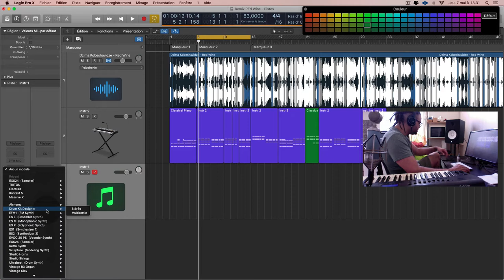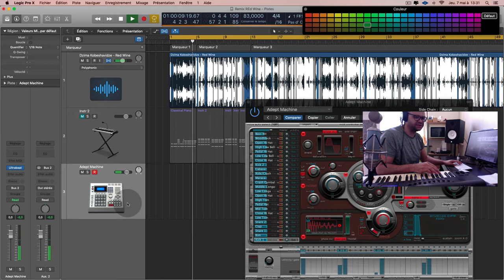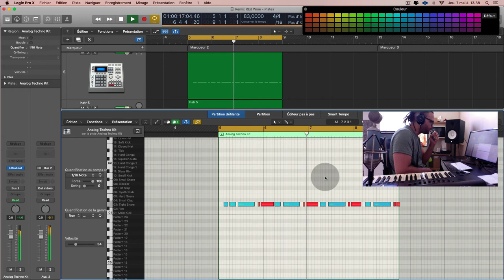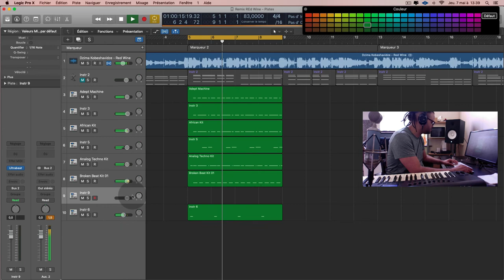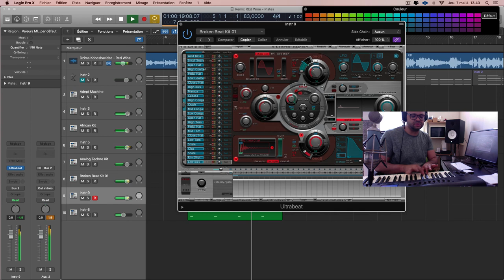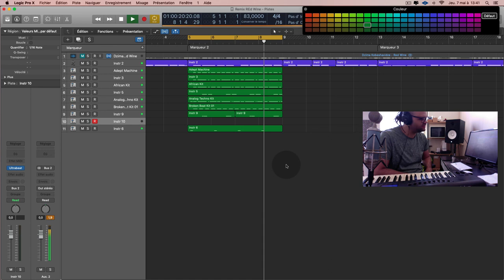Chapitre 2 : Création Musicale (1.2)